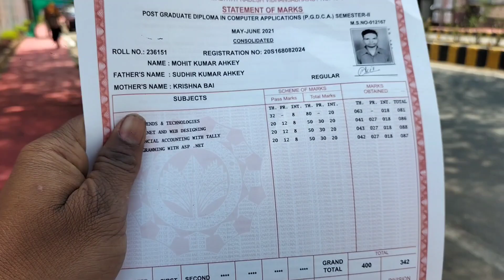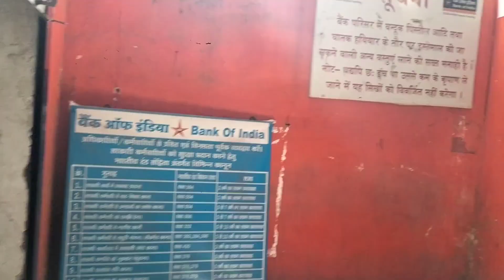Chhindwars bhagva 🚩 rang se saj gaya 🥰 happy chait navratri 2023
Mohit Ahkey
form Tamia chhindwara MP

This video is only entertainment purposes copyright disclaimer under section 107 of the copyright act 1976 allowance is made for "fair use" for purpose sach as music, comment,news, reporting, teaching, scholarship and research, fair use is use permitted buy copyright statute that might otherwise be infringing.non-profit. education or personal use tips the balance in favour of fair of use